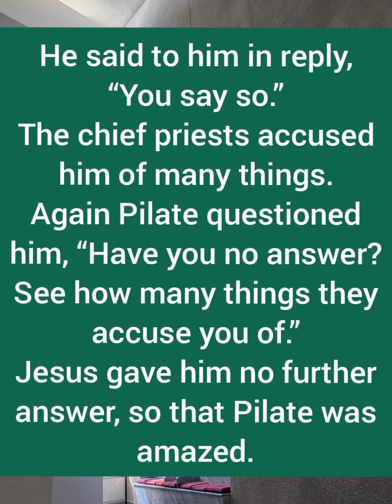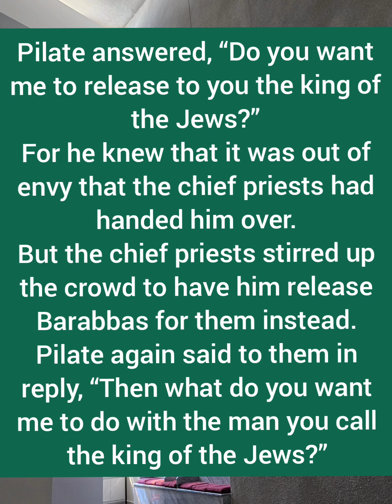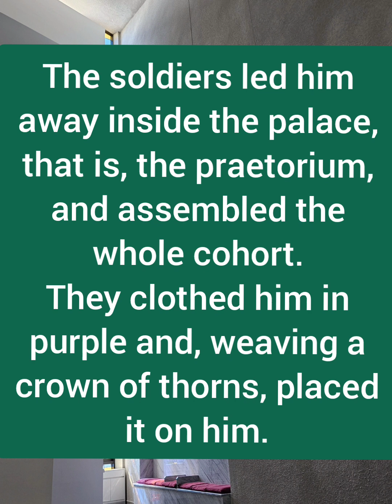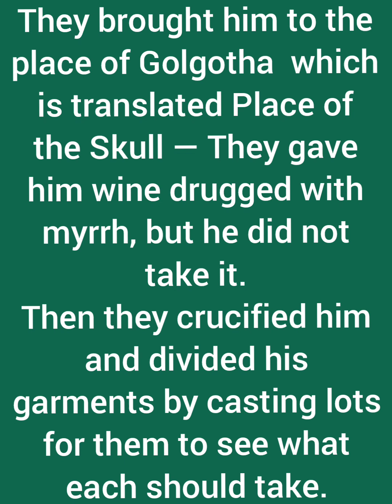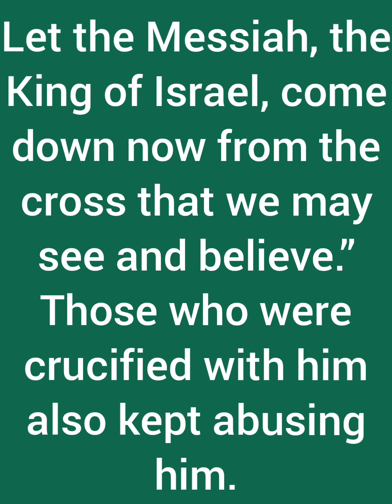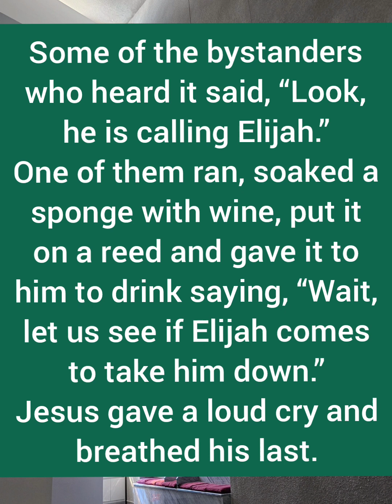Mk 15:1-39 주님 수난 성지 주일/오늘의 성가